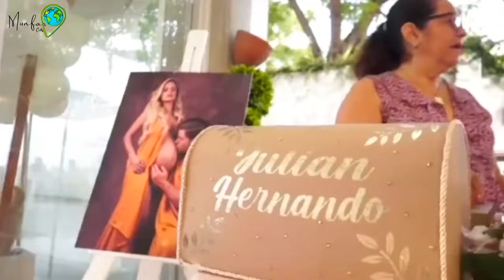Kimberly Cedeño y Julián Campos ya son padres ||CEVA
¡BIENVENIDOS AL CANAL MUNFAR CEVA!

En este canal, encontrarás una increíble variedad de contenido sobre farándula, curiosidades, música, deportes y mucho más.
Cada video es creado, editado y producido de manera exclusiva por Munfar CEVA. Prepárate para sumergirte en un mundo lleno de entretenimiento y descubrimientos.

➤ Gracias Dios somos padres”, es lo que colocó en sus historias de Instagram Julián Campos, confirmando el nacimiento de su hijo junto a Kimberly Cedeño conocida como “Campanita".